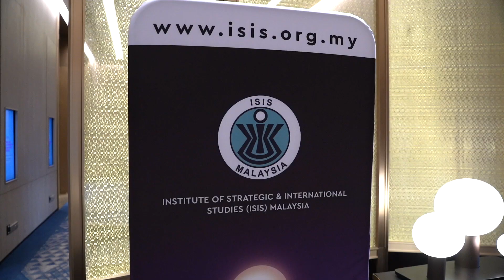36th Asia Pacific Roundtable | 8th Aug